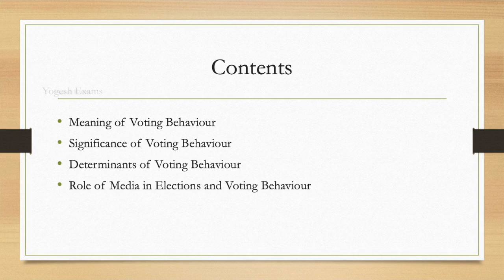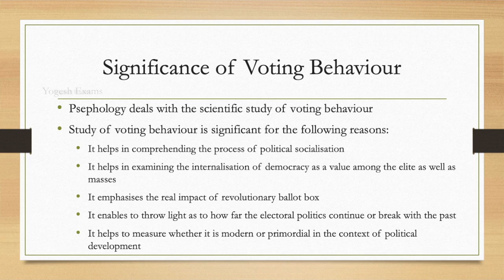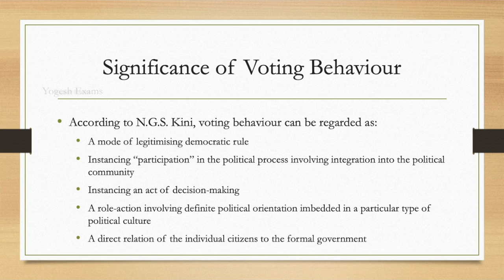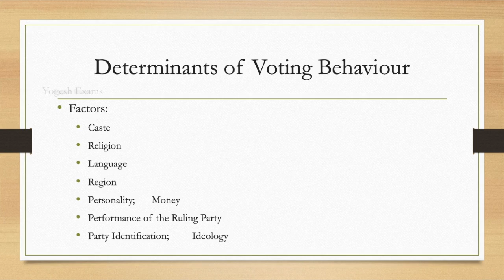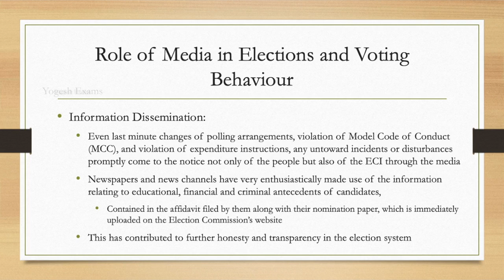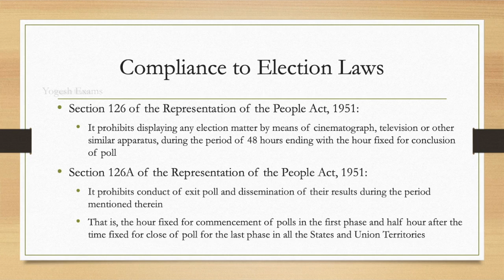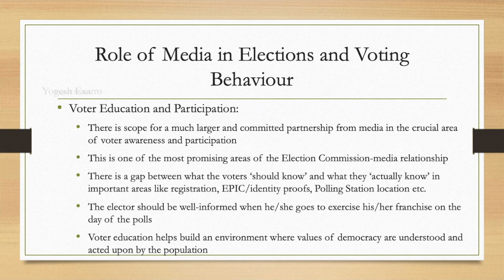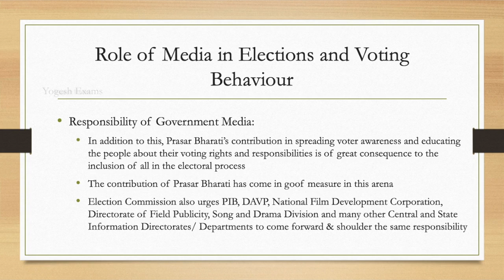#74 Voting Behaviour | Laxmikanth | INDIAN POLITY | TAMIL | Yogesh Exams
In this video, we discussed Voting Behaviour,
  * Meaning of Voting Behaviour
  * Significance of Voting Behaviour
  * Determinants of Voting Behaviour
  * Role of Media in Elections and Voting Behaviour